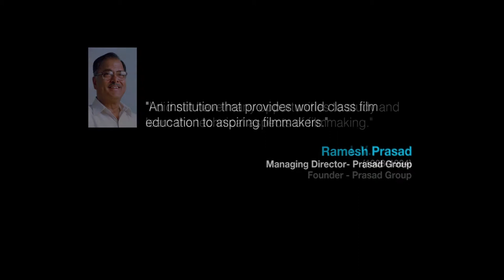L V Prasad Film & TV Academy About Us 2022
A short 2 minute video showcasing what we do and what you learn from L.V.Prasad Film & TV Academy featuring our Staff, Alumni and Students.